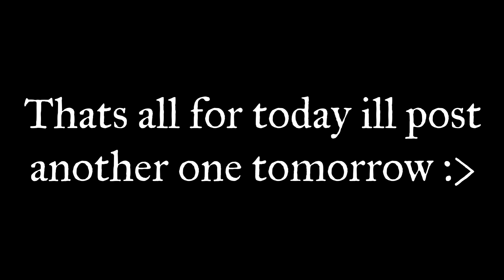Layla Drum cover :]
as usual not perfect but close enough HAHAHAHAH this is for fun only :]